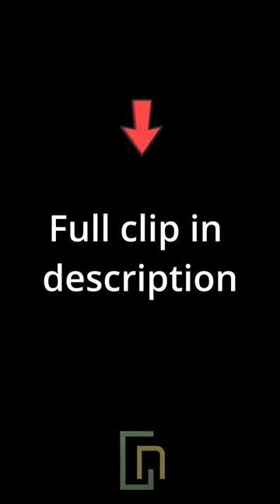Famous teacher exposes education system! - John Taylor Gatto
John Taylor Gatto was an American author and school teacher. After teaching for nearly 30 years he authored several books on modern education, criticizing its ideology, history, and consequences. He is best known for his books Dumbing Us Down: the Hidden Curriculum of Compulsory Schooling, and The Underground History of American Education: A Schoolteacher’s Intimate Investigation Into the Problem of Modern Schooling.

He was named New York City Teacher of the Year in 1989, 1990, and 1991 and New York State Teacher of the Year in 1991. In 1991, he wrote a letter announcing his retirement, titled I Quit, I Think, to the op-ed pages of the Wall Street Journal, saying that he no longer wished to "hurt kids to make a living." He then began a public speaking and writing career, and has received awards from libertarian organizations, including the Alexis de Tocqueville 1997 Award for Excellence in Advancement of Educational Freedom.